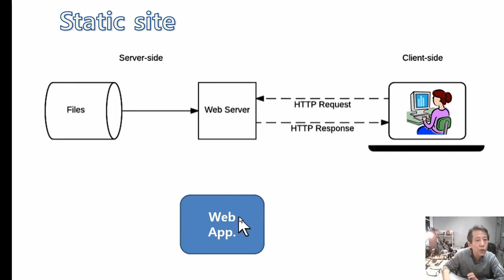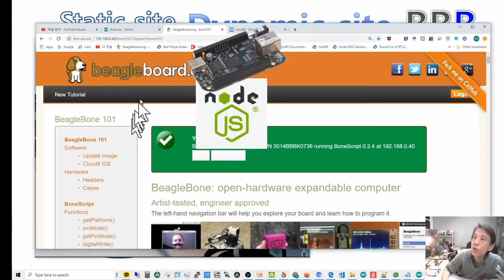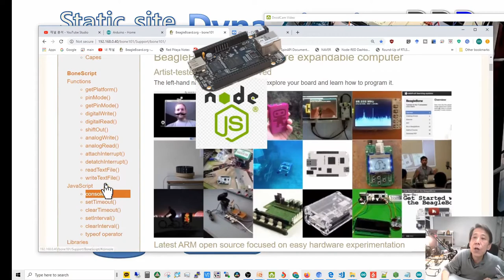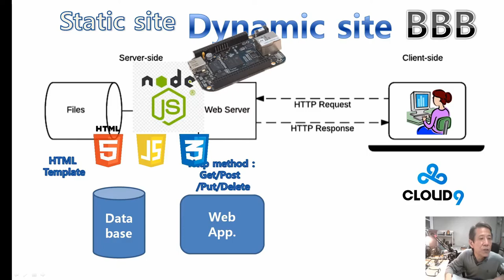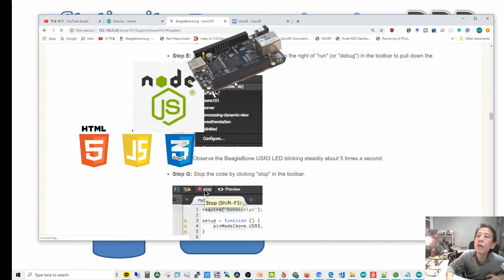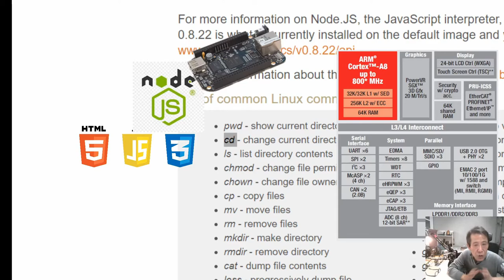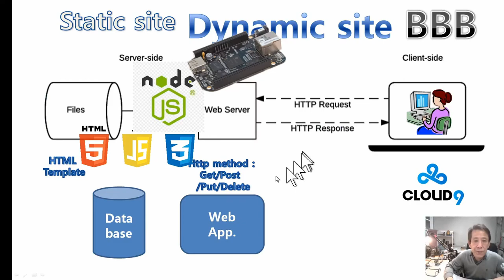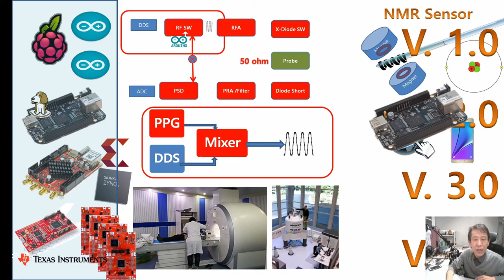94-: 94-1 아두이노NMR prj. : 시작8 Beagle Bone Black , Node JS,Java Script : Johnny-Five, Firmata 대화계속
[과학이 있는 기술] 센서엠알      어제분은 마무리가 없어서 삭제하고, 다시 업로드합니다.
   94편은 너무길어서  3편으로 나누어 업로드합니다.  그래서 94, 다음 95, 96편은 작은 연관 있는걸로 녹화했습니다.

카테고리
과학기술
라이선스
현재 과학이 있는 기술의 주 줄거리는 NMR, MRI 를 믿기지 않게 놀랍도록 싸게  만들기 입니다. 그래서 우리 노력이 들어가야 겠지요.
할일이 많은데, 혼자 전개하기에는 말이 자꾸 앞서고 있네요.